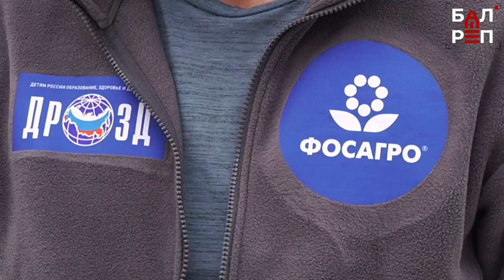Балаковский спидвей удивил известного воздухоплавателя Ивана Меняйло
Даже знаменитые путешественники, которые повидали весь мир, могут удивляться. Президент Федерации воздухоплавательного спорта России Иван Меняйло, например, даже в нашем небольшом городе нашёл для себя кое-что интересное – то, ради чего изменил маршрут своего визита в Балаково. Вместе с ним стадион "Труд" посетил и сын Фёдора Конюхова - Оскар. Оба они оказались в Балакове по приглашению компании "ФосАгро".

Что показали гостям на "Труде" и почему они решили ещё раз вернуться в наш город? Об этом - в нашем сюжете